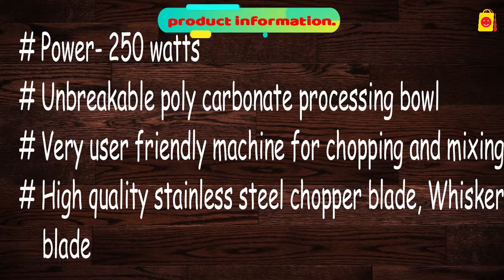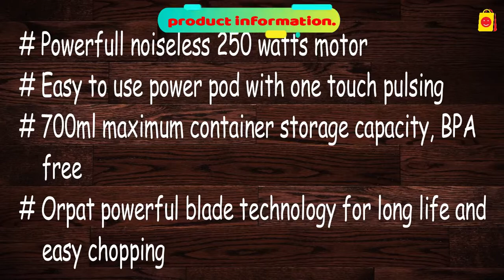Best Watt Chopper under 1500 in india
Wonderchef Turbo Dual Speed Food Processor, Black

Inalsa Easy Chop 250-Watt Mini Chopper with 2 year Warranty (White)

Orpat Express 250-Watt Chopper (Purple)

Glen GL4043Plus 250-Watt 0.4-Litre Mini Chopper (White)

Prestige PEC 1.0 450-Watt Electric Chopper (White and Grey)